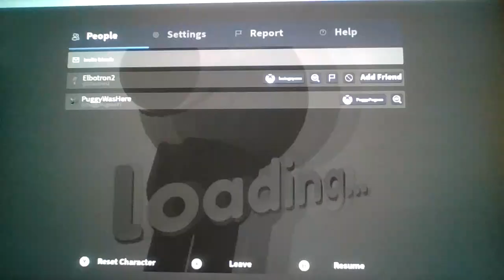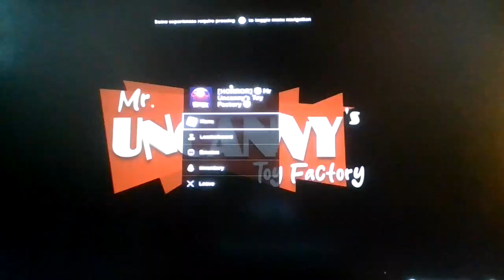Roblox Mr. Uncanny's Toy Factory! [HORROR]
Nah, ima do my own thing
-Miles Morales